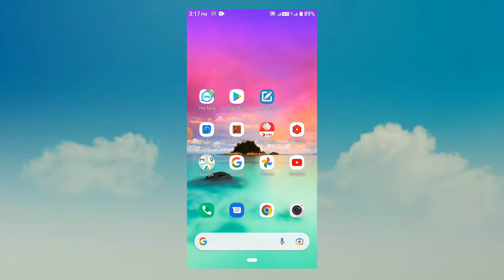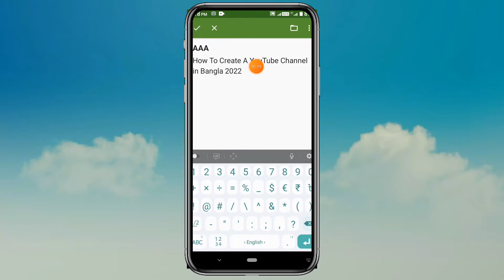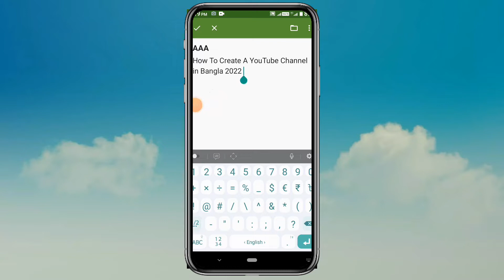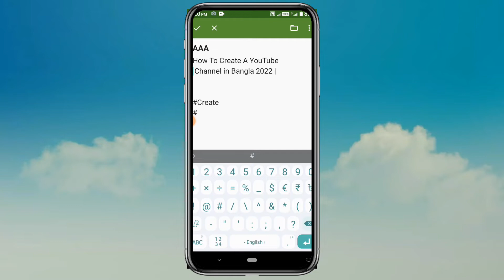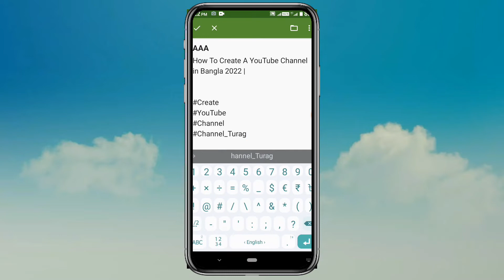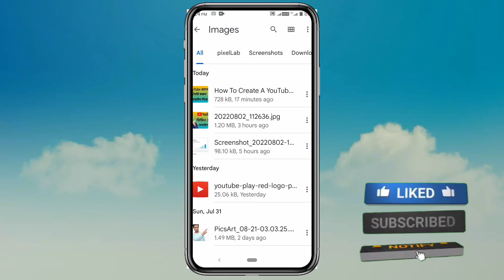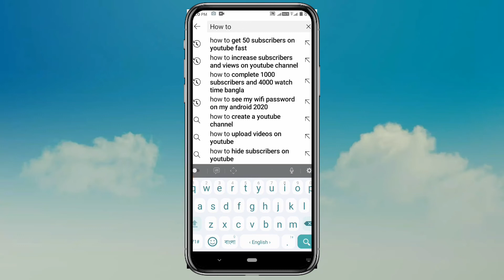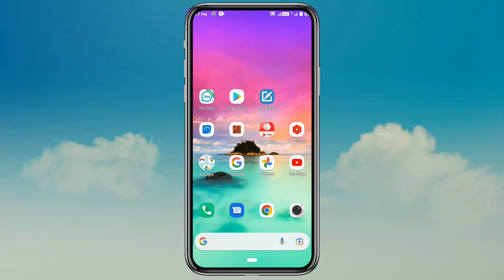কিভাবে ইউটিউব ভিডিও এসইও করবেন | Youtube Video Seo Mobile Version Bangla Tutorial 2022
In this video I show you how to video SEO. Video SEO is very important. Many people cannot do video SEO properly. Because of which their videos don't rank and the videos don't get many views. If you want to bring more views to your video, you have to do proper SEO of your video. This is a Bangla tutorial video

Many people think that a laptop or computer is needed to do video SEO. They think that video SEO cannot be done without a laptop or computer. But video SEO can be done very well with mobile phones. In today's video, I have seen how you can do your video SEO with mobile.

Many of you give very little importance to doing video SEO. But this is a big mistake. You must SEO the video very well.